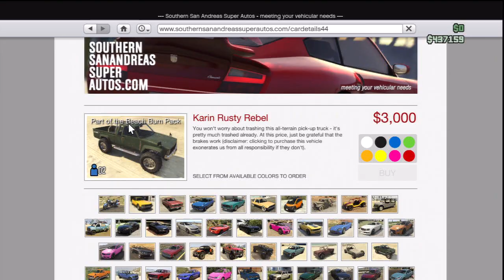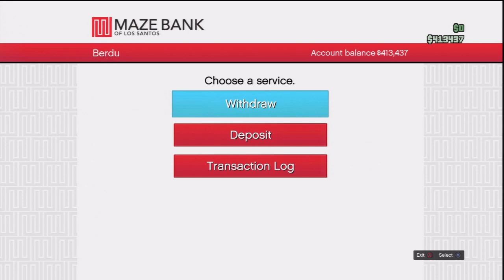Grand Theft Auto V - Party Patriot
I don't remember anything about last night.

Thanks to Kimble for drinking with me when nobody else would. We had some fun with the Independence Day DLC last night.